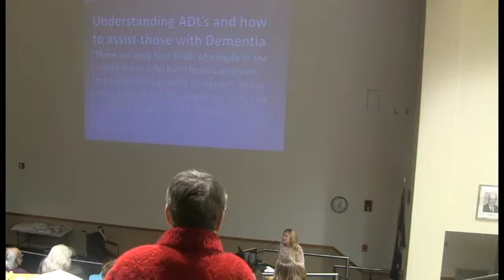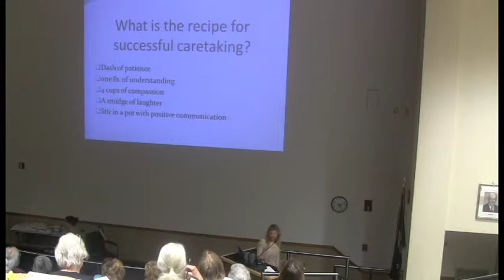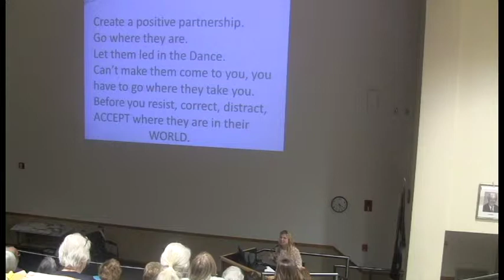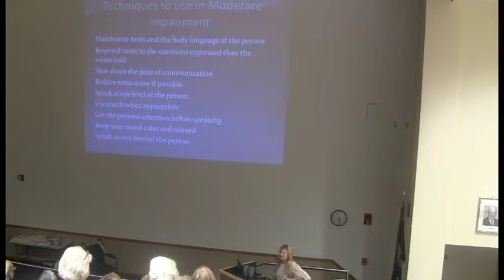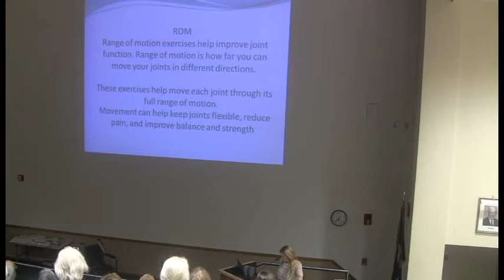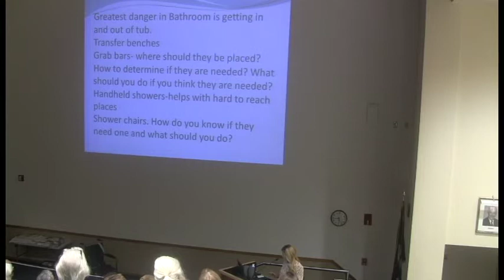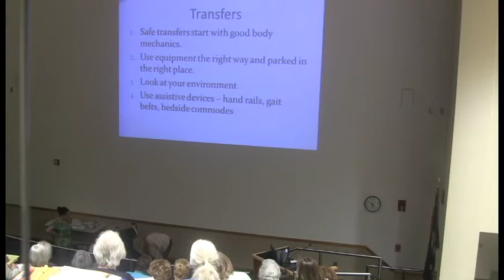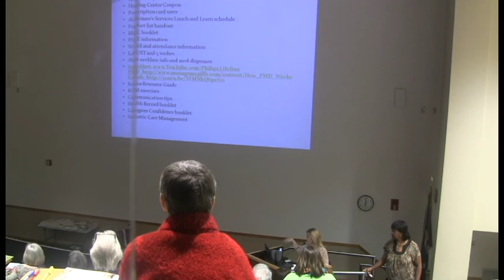Shonda Boudet: "Daily caregiving: what you need to know"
"Daily caregiving: what you need to know"
Shonda Boudet
Always Best Care and Senior Services

ADL’s (Activities of daily living) are part of everyday life; they include activities such as bathing, dressing and toileting. The level of independence a person has in performing ADL’s will change with at each stage of dementia. As caregivers, it is important to learn how to identify the person’s strengths, challenges and safety risks while promoting independence at the level of their need.

Louisiana State University Continuing Education:
Caregiving for an Individual with Dementia
Course Director: Jeffrey Keller, PhD
Pennington Biomedical Research Center